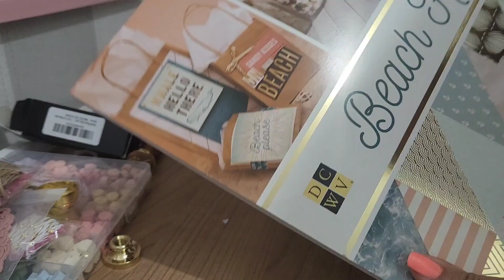Compras Para Sellos de Lacre.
Hola bellezas, aquí les muestro algunas compras para realizar tus sellos  de lacre. y algo de papelería. un abrazo grande 🤗